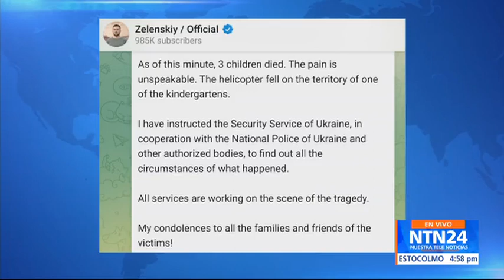Madonna celebra 40 años de carrera con gira mundial, Toma de Lima 18 y 19 de enero y otras noticias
Estos son los titulares de la hora en NTN24:

Lima se prepara para una nueva jornada de protestas contra el gobierno de Dina Boluarte, para exigir el cierre del Congreso y el llamado a elecciones generales.

Ciudadanos de al menos tres regiones del país se movilizan hacia la capital para participar en la llamada toma de Lima, movilizaciones anunciadas para este miércoles y jueves, desde la tarde de este martes decenas de personas provenientes de Andahuaylas, Cusco y Puno han llegado a la ciudad en buses y camiones.

La Policía de Lima incrementó la seguridad en la ciudad de cara a las manifestaciones. Según el general Víctor Sanabria, jefe de la región Lima, 50 mil efectivos se han desplegado para garantizar el orden público.
Al menos 14 personas, entre ellas el Ministro del Interior de Ucrania, Denis Monastyrsky y otros altos funcionarios del ministerio, fallecieron hoy en un accidente de helicóptero en la localidad de Brovary, a las afueras de Kiev.

Según informó el jefe de la Policía Nacional de Ucrania el helicóptero perteneciente al servicio de emergencias del país cayó cerca a una guardería, la primera hipótesis sostiene que pudo ser a causa de un error humano por parte del piloto.

El helicóptero se encontraba volando inmerso en una densa niebla, hecho que confirmaron los testigos de la localidad de. Volodímir Zelenski, presidente de Ucrania calificó como una  "terrible tragedia" el accidente.
Madonna, la reina del pop, celebrará 40 años de carrera artística con una gira mundial.